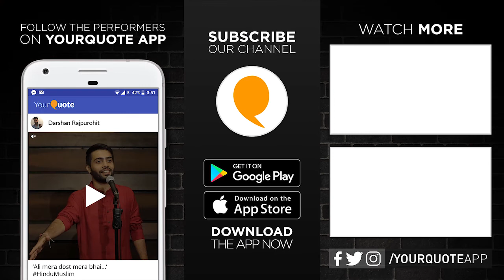'Yeh Surka Laal Rang' by Dimple Mishra | Hindi Poetry | YourQuote - Indore (Open Mic 3)